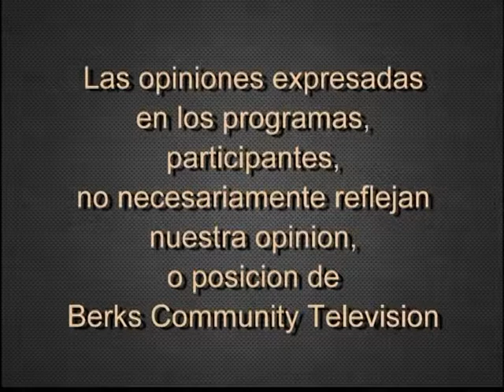Star City Boxing 8-14-19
Hector Dorta welcomes guests from Star City Boxing to the studio to talk about their organization’s role in the community.